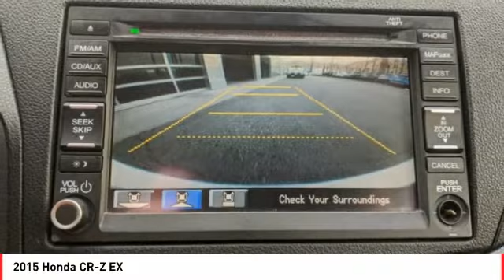2015 Honda CR-Z Cathedral City CA B904950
2015 Honda CR-Z EX

Located right off Highway 111 at Perez Rd. In the Cathedral City Auto-mall. We offer free door to door shuttle service in the valley as well as a family oriented staff and atmosphere.brCARFAX One-Owner.brbrReviews:br  * Quick steering; good fuel economy; sporty looks. Source: Edmundsbr  * Hondas 2015 CR-X hybrid commuter car satisfies both your need to be environmentally friendly and your need to drive something thats both fun and flashy. Source: KBB.combr  * The Honda CR-Z hybrid is a rather special car. In the great tradition of small Honda 2-seaters, the CR-Z hybrid offers a fun, fuel- efficient way to get around. The Honda CR-Z bristles with flashes of the legendary CRX, with a cozy cabin built for two and big hatchback that opens to a roomy cargo hold. But, unlike the gasoline-only CRX, the Honda CR-Z hybrid relies on a hybrid gas/electric setup to achieve its 36city/39hwy MPG. The gasoline/electric powertrain comprises a 1.5L i-VTEC engine mated to a 15-kilowatt motor, combining to deliver up to 130hp and 140 lb-ft of torque. The CR-Z hybrid is fun to drive and is filled with a host of safety and electronic goodies the CRX never had, like a standard rearview mirror with rearview camera display. Also, the CR-Z is the first hybrid that offers a manual transmission. In typical Honda style all of the CR-Z's controls are logically placed and easy to understand and operate. The climate and Sport/Normal/Econ controls are nicely close to the steering wheel. Straight ahead are the glowing instruments that include an analog tachometer wrapped around a digital speedometer that changes its background color depending on the mode selected. There is also a gauge to let you monitor the hybrid powertrain's activity and tell you how efficiently you are driving. The available Honda Satellite-Linked navigation system with voice recognition can inform you of points of interest and with FM Traffic you can find alternate routes for when traffic becomes congested. This system also comes with a 360 watt sound system with 7 speakers. The broad torque band makes freeway passing and darting through intersections easy especially with the S+ button. Source: The Manufacturer SummarybrbrWe're TIME EFFICIENT -- Wouldn't it be awesome to get the deal you want in 30 minutes or less? We can make that happen. Complete TRANSPARENCY at every step. Whether its Condition, Pricing, Financing or just general CAR KNOWLEDGE, we excel at the DETAILS! Different CULTURE recruited for a different purpose. We create a culture designed to educate and help, not just SELL!. Our NON-COMMISSIONED Sales Staff SERVES you -- That means you buy what you want, not what someone wants to sell you. Our dealership's mission is to make every customer a customer for life by providing world class services every time. Excellent customer care, competitive prices, and our well-trained staff are a few of the great features about shopping at our new and used Honda dealership. Give our dealership a call or visit us in Cathedral City today and take a test drive in your dream vehicle. Honda of the Desert is proud to serve the surrounding areas of Palm Springs, Palm Desert, Coachella, and Indio. We also offer Military Discounts for our active-duty service members.